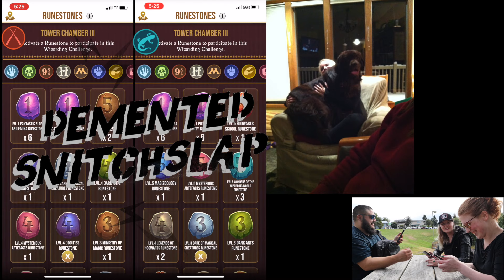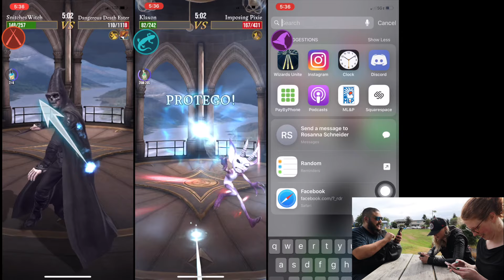Multiplayer Wizarding Challenge 2: The Tower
I and my friends are back at it again with a Multiplayer Wizarding Challenge in Harry Potter Wizards Unite!
Astrid is a Professor, Shaun is a Magizoologist, and I'm an Auror. We are showing you how to use potions, communicate with your Challenge Team, and use each profession efficiently!

Let me know if you have any topics or questions you want me to cover!